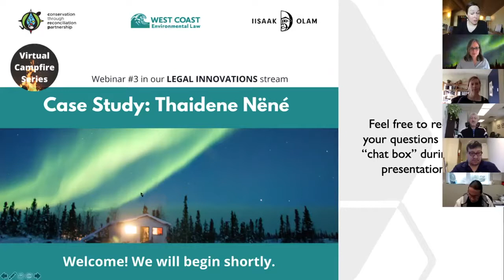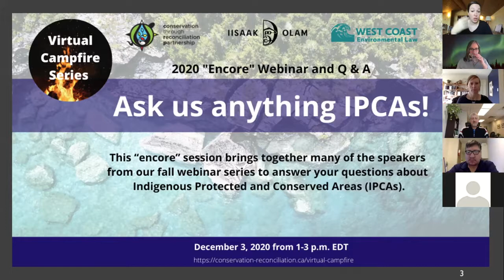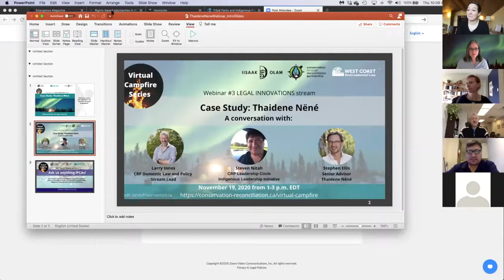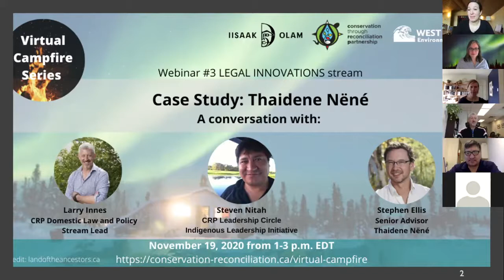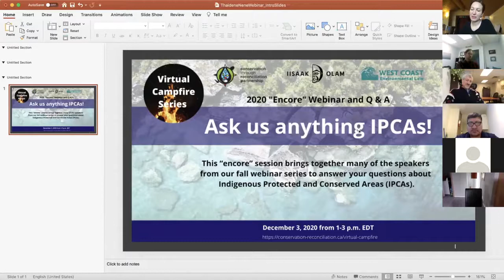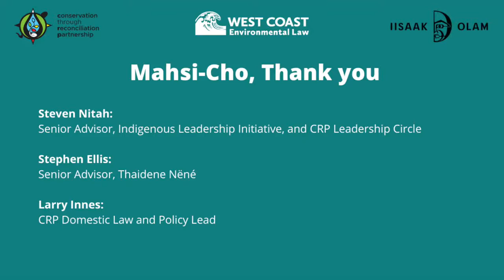Virtual Campfire Series with the Thaidene Nëné Negotiating Team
On November 19th, 2020, the Conservation Through Reconciliation Partnership, West Coast Environmental Law, and the IISAAK OLAM Foundation co-hosted the third webinar, and first IPCA case study, in the Legal Innovations Stream. This dialogue brought together the negotiations team for Thaidene Nëné, including Steven Nitah (Senior Advisor, Indigenous Leadership Initiative, and CRP Leadership Circle), Stephen Ellis (Senior Advisor, Thaidene Nëné), and Larry Innes (CRP Domestic Law and Policy Stream Lead).

These leaders wove together stories of the negotiations, establishment, and implementation of Thaidene Nëné, and described the Łutsël K’é Dene laws at the heart of the initiative. This webinar provides a detailed understanding of the legal, governance, and financial innovations that make Thaidene Nëné an outstanding example of Indigenous-led conservation in partnership with territorial and federal governments in what is now known as Canada.